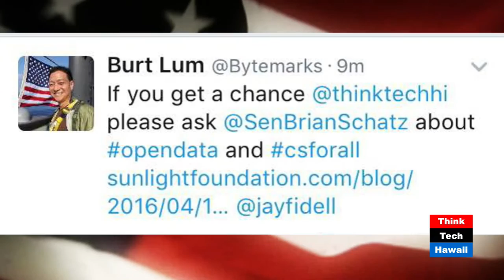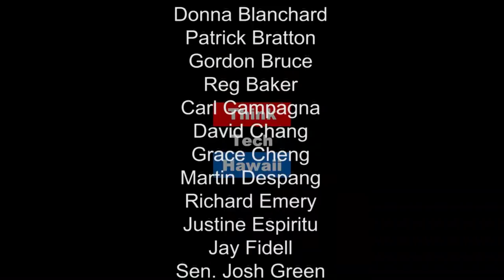Ready for Election Day - Senator Brian Schatz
Governor John Waihee interviews United States Senator Brian Schatz live at 10:00 am on Monday morning, November 7th, on thinktechhawaii.com.

The subject of their discussion is Election Reminders, Explanations, Predictions and Commentaries on the choices we will be making the following day, Election Day 2016.

This is one ThinkTech talk show you can't afford to miss. It's totally timely with two great members of the Democratic Party, a former governor and a U.S. Senator and candidate, who can tell us what’s happening this Election Season and why.